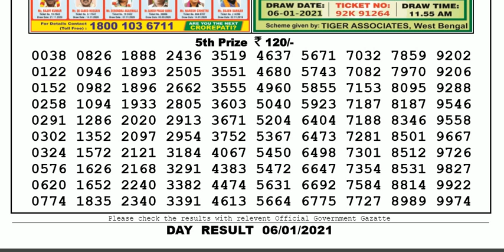Lottery Sambad Lottery Live 04.00pm 06.01.21 Nagaland State Lottery Result gdn